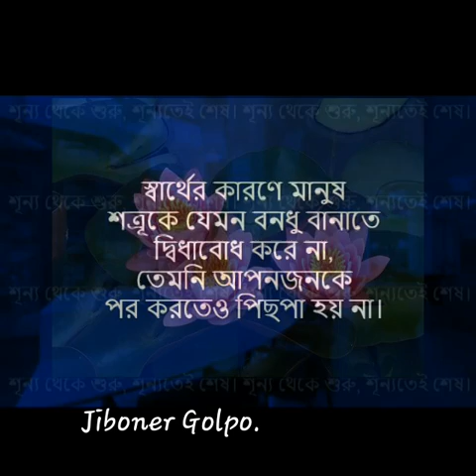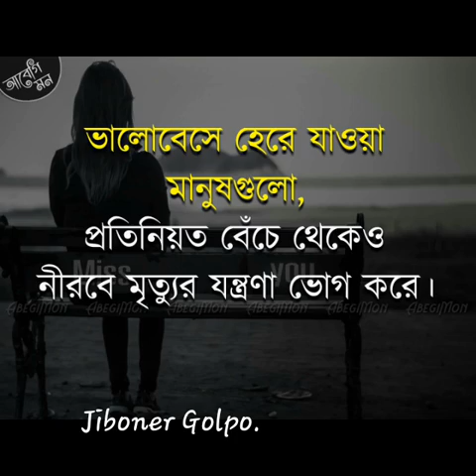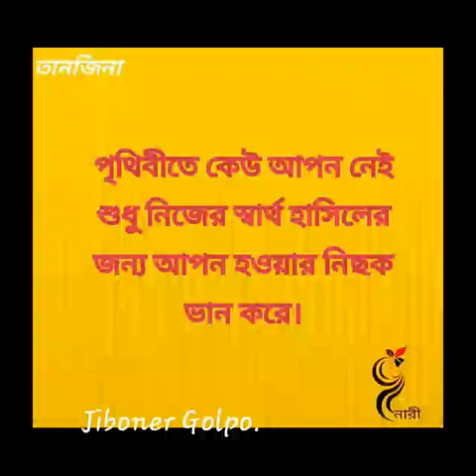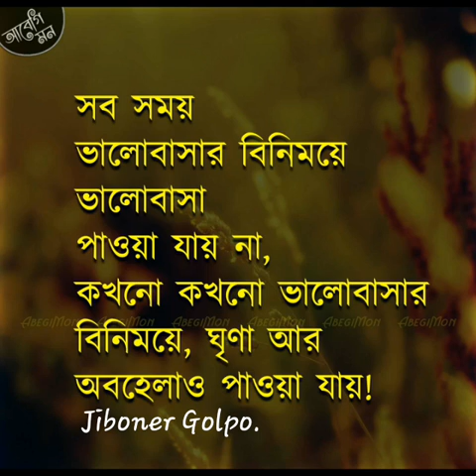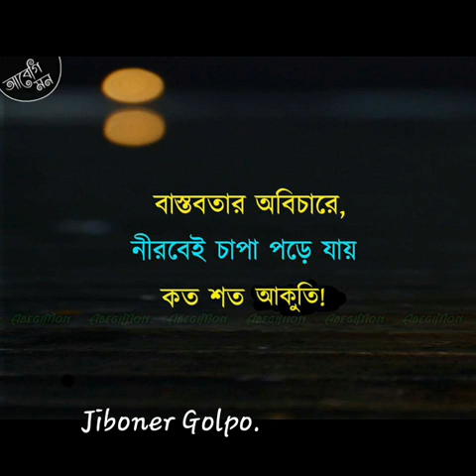আমি জীবন্ত একটা লাশ।Please Subscribe My Youtube Channel Jiboner Golpo.